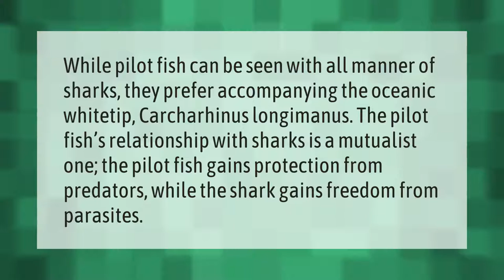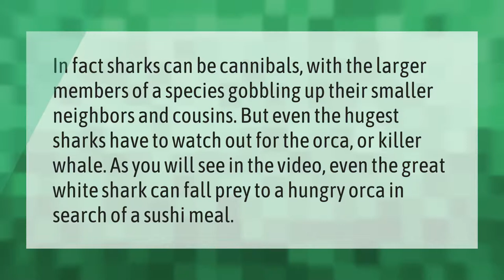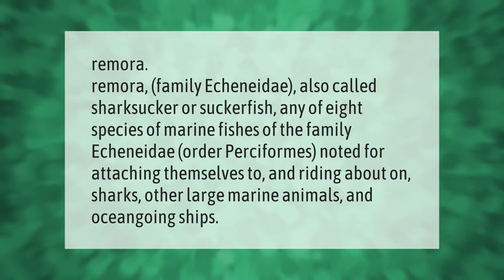What is the relationship between sharks and pilot fish?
00:00 - What is the relationship between sharks and pilot fish?
00:39 - Why do sharks not eat pilot fish?
01:11 - What animal eat sharks?
01:42 - What is the fish that sticks to sharks?

Laura S. Harris (2021, July 19.) What is the relationship between sharks and pilot fish?
    AskAbout.video/articles/What-is-the-relationship-between-sharks-and-pilot-fish-259000